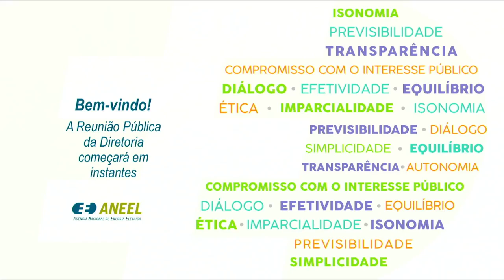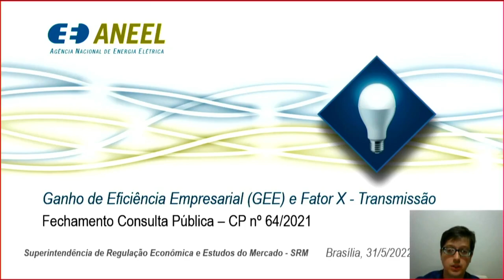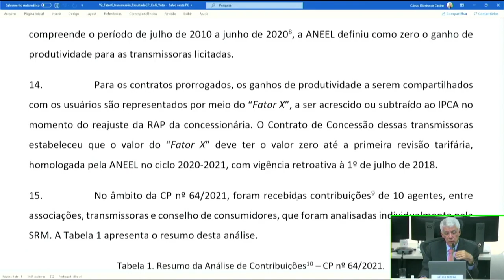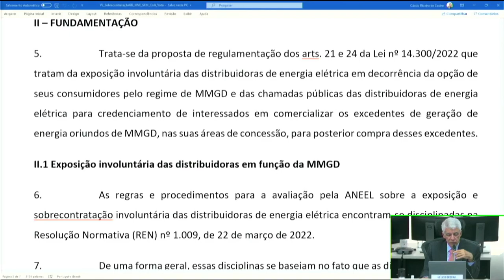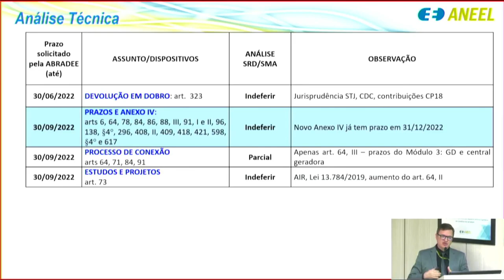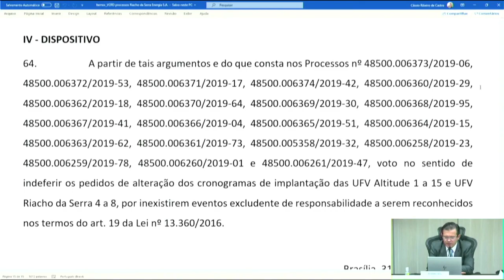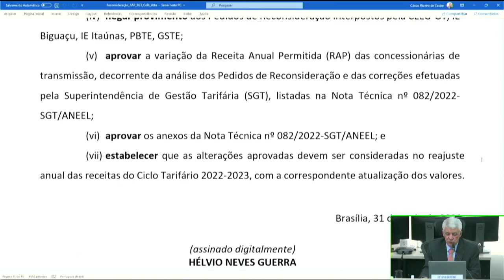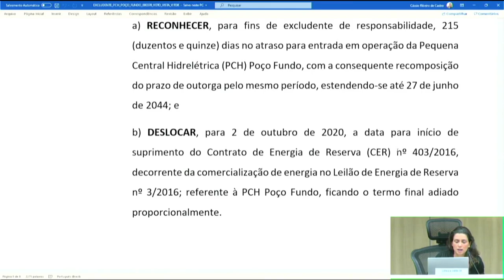19ª Reunião Pública Ordinária ANEEL –31/05/2022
A 19ª Reunião Pública Ordinária da Diretoria da ANEEL em 2022 foi realizada, de forma híbrida, no dia 31/05/2022. A pauta da reunião foi composta de 41 itens, sendo que os itens 8 a 41 foram deliberados em bloco – com exceção dos itens 16 e 22, destacados para deliberação durante a reunião. Foram retirados de pauta os itens 1, 3, 9 e 10. A pauta completa e a ata da reunião podem ser conferidas no sítio da Agência, (ou no menu "A ANEEL" e, posteriormente, "Reuniões Públicas da Diretoria").

00:00:00 Abertura da Reunião Pública e informes gerais

00:10:20 Aprovação da Ata da 18ª Reunião Pública Ordinária da Diretoria da ANEEL em 2022

00:16:25 Anúncio dos itens da Reunião Pública e itens deliberados em bloco. Acesse a descrição completa em

00:19:37 Item 2. Processo: 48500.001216/2021-11 Assunto: Resultado da Consulta Pública nº 64/2021, instituída com vistas a colher subsídios e informações adicionais para o aprimoramento da proposta de revisão da metodologia de cálculo de ganho de eficiência empresarial e do Fator X a ser aplicado às transmissoras de energia elétrica. Diretor(a)-Relator(a): Hélvio Neves Guerra.

00:59:33 Item 16. Processo: 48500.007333/1999-41 Assunto: Requerimento Administrativo interposto pela Tereos Açúcar e Energia Brasil S.A. com vistas à alteração do início do suprimento dos Contratos de Comercialização de Energia Elétrica no Ambiente Regulado – CCEARs da Usina Termelétrica – UTE Guarani Cruz Alta 2, localizada no município de Olímpia, estado de São Paulo. Diretor(a)-Relator(a): Efrain Pereira da Cruz.

01:15:47 Item 4. Processo: 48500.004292/2022-69 Assunto: Proposta de abertura de Consulta Pública com vistas a colher subsídios e informações adicionais sobre a proposta de regulamentação dos artigos 21 e 24 da Lei nº 14.300/2022, que tratam da sobrecontratação involuntária e da venda de excedentes decorrentes do regime de microgeração e minigeração distribuída. Diretor(a)-Relator(a): Hélvio Neves Guerra.

01:33:33 Item 5. Processo: 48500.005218/2020-06 Assunto: Proposta de abertura de Consulta Pública com vistas a colher subsídios e informações adicionais para o aprimoramento da proposta de prorrogação de prazos de adequação às alterações promovidas pela Resolução Normativa nº 1.000/2021. Diretor(a)-Relator(a): Hélvio Neves Guerra.

02:01:40 Item 22. Processo: 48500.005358/2019-32, 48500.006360/2019-29, 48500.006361/2019-73, 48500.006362/2019-18, 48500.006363/2019-62, 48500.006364/2019-15, 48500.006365/2019-51, 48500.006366/2019-04, 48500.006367/2019-41, 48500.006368/2019-95, 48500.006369/2019-30, 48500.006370/2019-64, 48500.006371/2019-17, 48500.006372/2019-53, 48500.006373/2019-06, 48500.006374/2019-42, 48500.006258/2019-23, 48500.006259/2019-78, 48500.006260/2019-01, 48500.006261/2019-47 Assunto: Alteração dos cronogramas de implantação das Centrais Geradoras Fotovoltaicas – UFVs Altitude 1 a 15 e Riacho da Serra 4 a 8, localizadas no município de Parnaguá, estado do Piauí. Diretor(a)-Relator(a): Efrain Pereira da Cruz.

02:14:48 Item 6. Processo: 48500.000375/2021-06 Assunto: Requerimentos interpostos em face da Resolução Homologatória nº 2.959/2021, que conheceu e deu provimento aos Pedidos de Reconsideração das Receitas Anuais Permitidas – RAP estabelecidas por meio da Resolução Homologatória nº 2.895/2021 e Pedidos de Reconsideração interpostos em face da Resolução Homologatória nº 2.895/2021, que estabeleceu as RAP pela disponibilização das instalações sob responsabilidade de concessionárias de serviço público de transmissão de energia e deu outras providências. Diretor(a)-Relator(a): Hélvio Neves Guerra.

02:45:44 Item 7. Processo: 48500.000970/2007-78 Assunto: Alteração do cronograma de implantação da Pequena Central Hidrelétrica – PCH Poço Fundo, outorgada à Poço Fundo Energia S.A., localizada no município de São José do Vale do Rio Preto, estado do Rio de Janeiro. Diretor(a)-Relator(a): Elisa Bastos Silva. Diretor(a)-Relator(a) do Voto-Vista: Hélvio Neves Guerra.